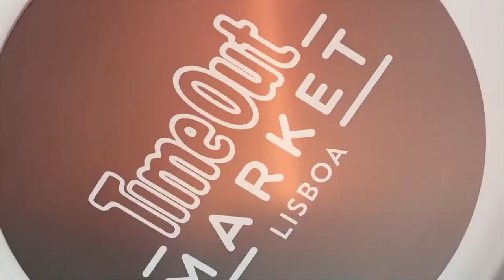NEED A BITCOIN / BLOCKCHAIN KEYNOTE SPEAKER ? - Didi Taihuttu - DNX Lisbon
Speaking is one of the passions in my life. I love to entertain people and often get the feedback that I am a natural storyteller. The energy you get from educating people or showing them another truth is what drives me.  I speak in Dutch, German or English and can adapt my talks to any theme that you like. Yes, I sometimes prepare but I love to freestyle and adapt to what the audience needs to hear.  Till now I spoke on many events about blockchain, crypto, and life. From private parties to small venues or 1000+ audiences, I love them all. The coolest thing is when I get my family on stage and people see how a family of five is traveling the world on crypto.

This is a short compilation of the talk I gave at DNX in Lisbon for about 400 attendees. It was a great conference and a great crowd.

TOP EXCHANGES